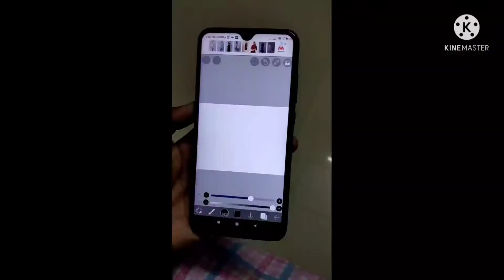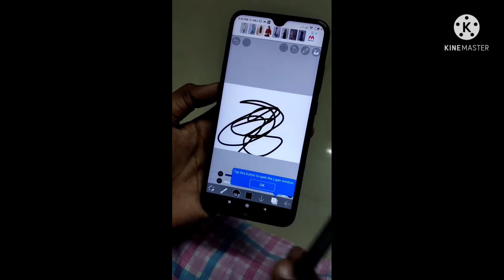HOW TO MAKE A Stylus pen| malyalam|AK talks